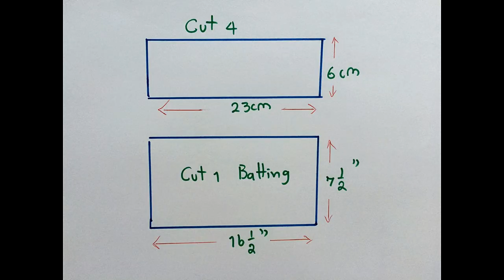DIY Padded Hanger | Tutorial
Padded Hanger DIY
This video i'll share you how i make padded hanger.  Template is inside this video.

Padded hangers are excellent for maintaining the shape of delicate garments in your closet.  Let’s protect your special clothes by hanging them on padded hangers.